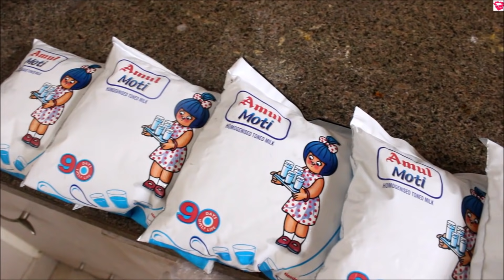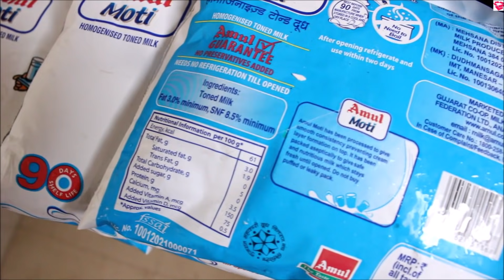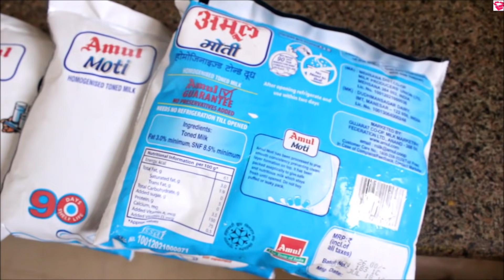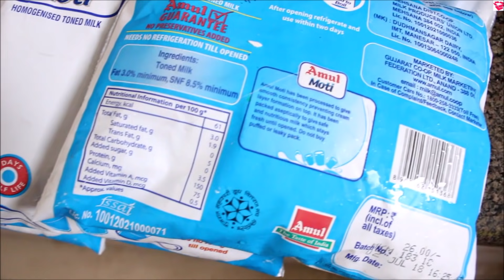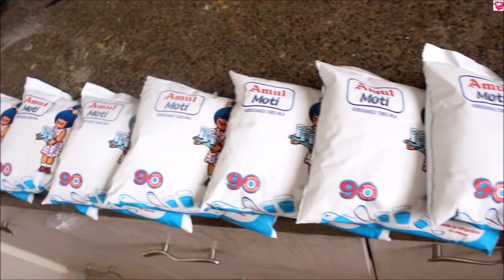What is toned milk ?? toned milk Good or Bad !!! | QualityMantra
Namaskaar Dosto, Is video mein toned milk ke bare mein btaya hai, ke tonned milk kya hota hai, kya is duudh ka benefit hai uses hai, yeh amul toned milk hmari health ke liye good hai yaa nhi, etc etc..

Link for Best Toned Milk

STEP 3: Post any COMMENT in the comment section below.

Hair Products:
1. Hair Wax
2. Hair Cream
3. Hair Curler
4. Hair Growth Oil
5. Shampoo
6. Hair Spray

Face and Body Products:
1. Bodywash
2. Face Cream
3. Aloe Vera Gel
4. Charcoal facewash

Food items:
1. Oats
2. Bournvita
3. Chwanprash
4. Peanut Butter
5. Coffee

Health Supplements:
1. Weight Gainer
2.Whey Protein

About: Quality Mantra brings videos of Food, Beauty & Electronics Every Week.

My Video Tools:
Camera (Dslr)
Video Editor:  Da Vinci Resolve & Movie Maker